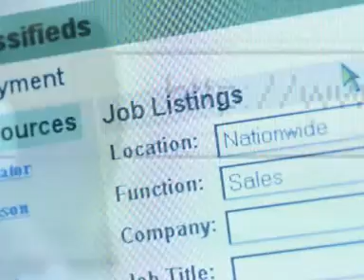Stellenangebote Leiter Onlineshop StellenMarkt.de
Aktuelle Stellenangebote als Leiter Onlineshop finden Sie schnell und einfach und